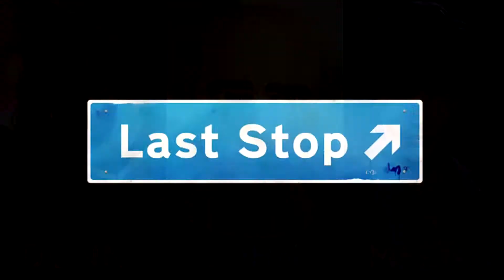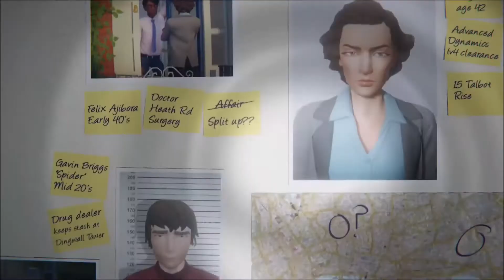LAST STOP - História Completa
Em Londres, três histórias se colidem em meio a uma crise sobrenatural e as vidas de Donna, John e Meena acabam se ligando em uma trama centrada em vidas secretas, laços familiares e como a magia pode ser encontrada onde você menos espera.

O foco do canal é contar a história completa dos games, sem enrolar, sem side-quests, da forma mais rápida e dinâmica o possível. Lembrando que para a experiência completa do game, sempre é válido adquirir e jogar o mesmo.

Ficha técnica:

Desenvolvedora(s): Variable State
Publicadora(s): Annapurna Interactive
Gênero(s): Exploração
Plataforma(s): Microsoft Windows, Xbox One, Xbox Series X/S, PlayStation 4, PlayStation 5, Nintendo Switch
Lançamento: 22 de julho de 2021
Diretor(es): Jonathan Burroughs, Terry Kenny, Lyndon Holland
Roteirista(s): Jonathan Burroughs, Terry Kenny, Lyndon Holland

Créditos:

Música do vídeo: Casablanca Caravan - Chris Haugen